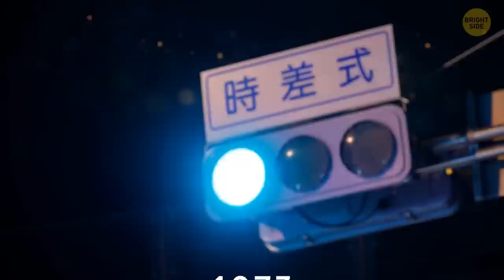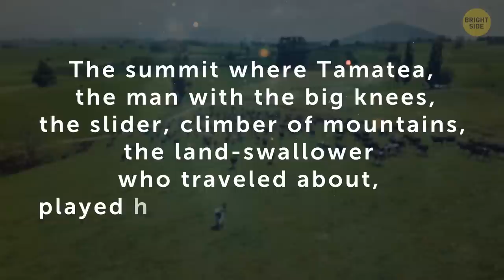Things That Are Common in Other Countries, Sound Absurd in Yours